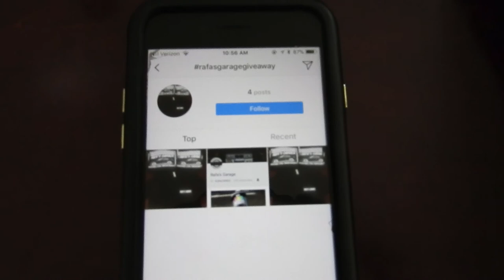Junkyard Finds and Pick A Winner!!!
Went to the junkyard in search of 00 front bumper and we pick up one up, center caps and sunroof  deflector for my wife car. I also drop off the bumper to get painted at a new shop